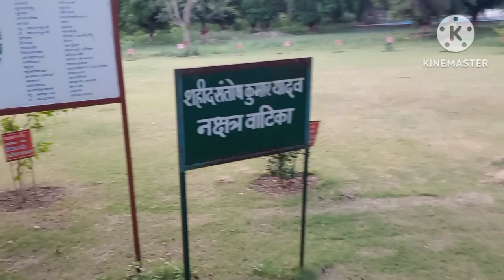jwaharbag park mathura